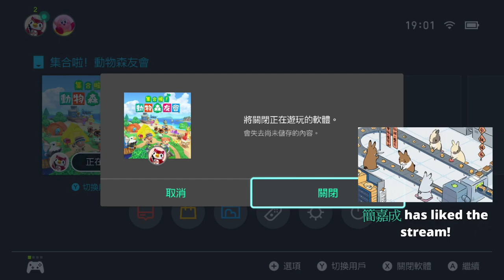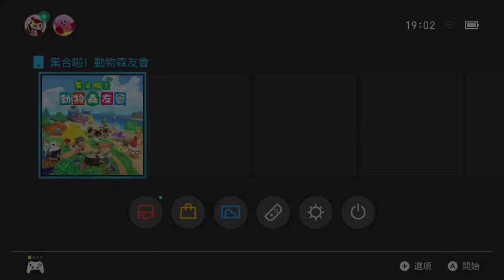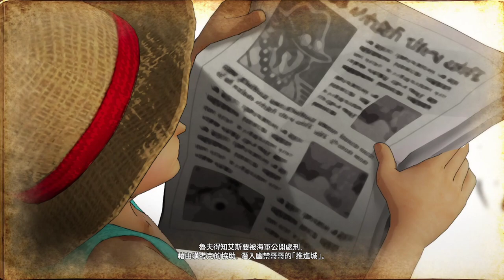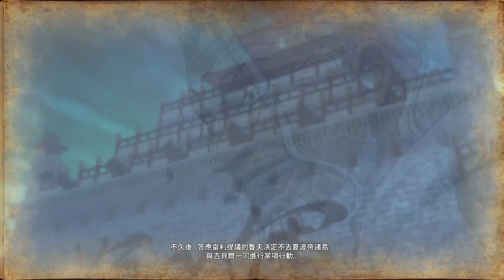【繁星】Minecraft 週二巧克團 UHC歡樂賽 2020 7 14